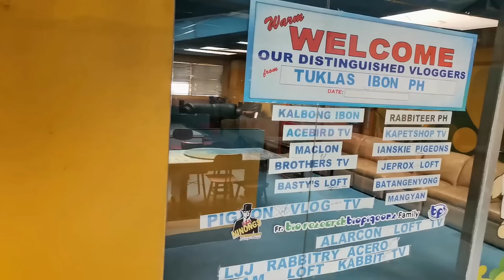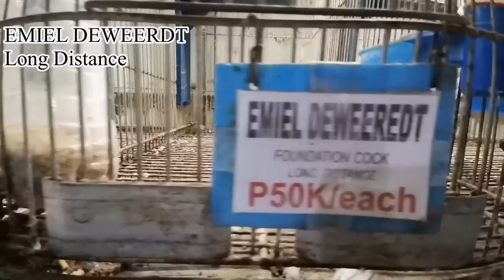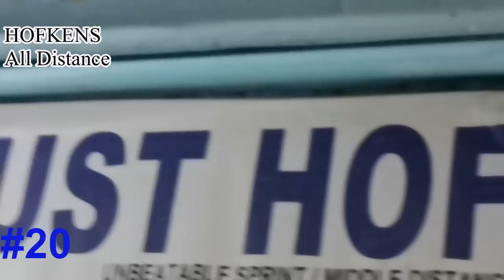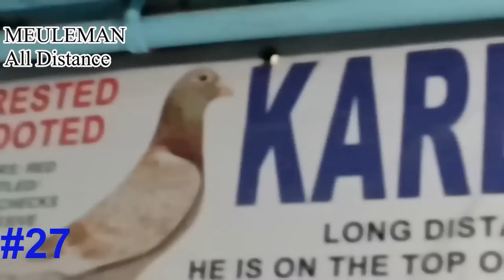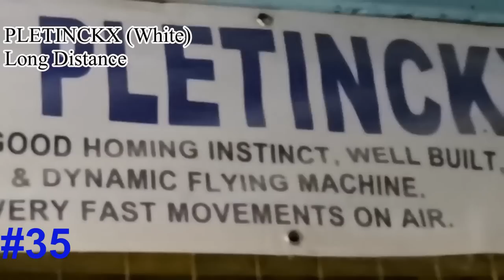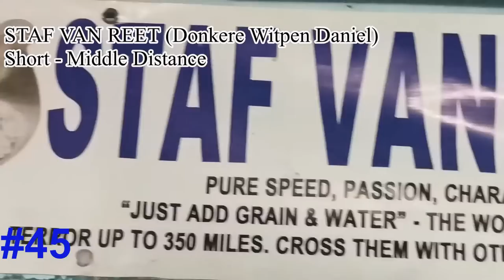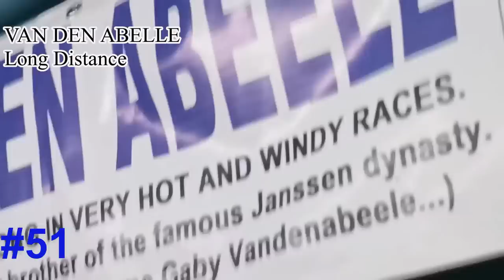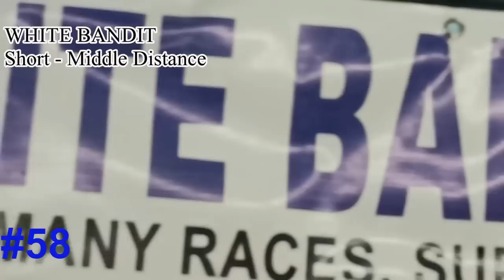GRABE daming LINYADA (58 BLOODLINES) nakita ko pagbisita sa BIO PIGEONS | Bio Research |TUKLASibonPH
58 Bloodlines sa loob lang ng isang oras. Sobrang daming ibon kaya pumasyal na rin kayo para makita nyo rin ang mga linyadang nakita ko. Nakakita nga tayo ng African Black Eagle, Bastin, Catrysse, Delbar, Etienne Debruxelle, Fabry, Gurnay, Hanssen, Janssen, Meuleman, Paul Sion, Van Den Broucke, Waterhouse Bekaert at marami pang iba...